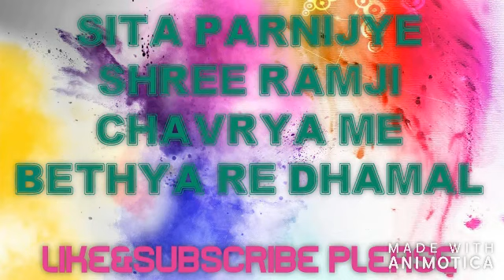सीता परणीजे श्री राम जी चंवरिया मैं बैठ्या रे राजस्थानी होली धमाल।